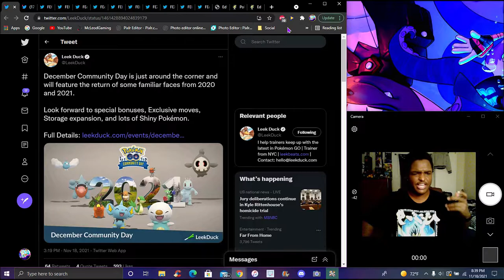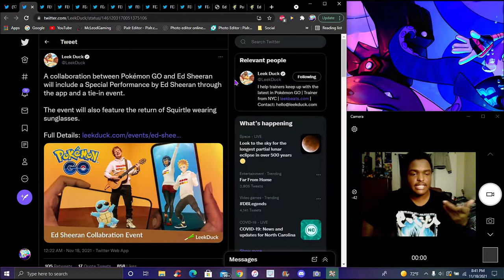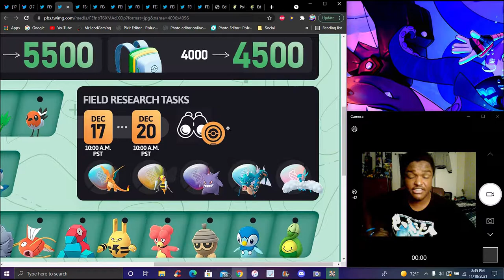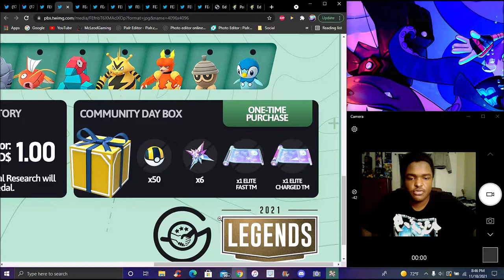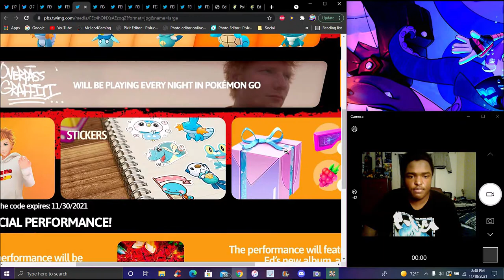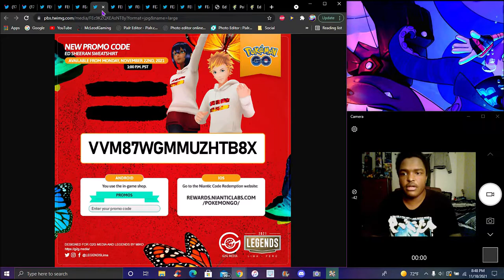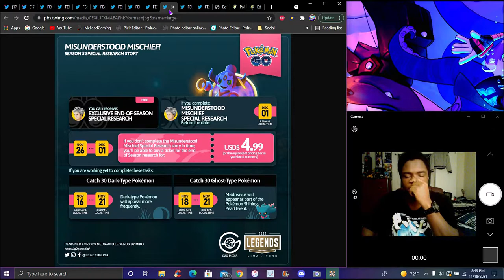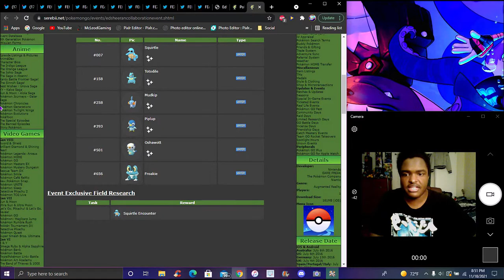...WAIT! ACTUAL CONTENT!!! ??? ALL COMMUNITY POKEMON RETURN + A NEW ED SHEERAN EVENT! ? POKEMON GO!